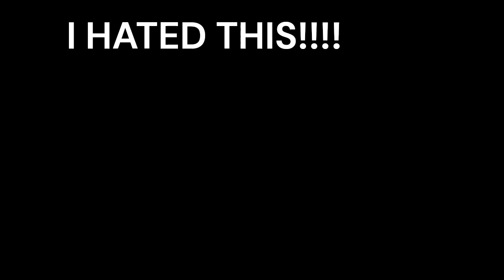We Fighting Great Value Rangers?!| Super Mario RPG PT9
HI ! I'm a channel that's dedicated to playing  Horror and Platforming Games that I enjoy, I may even do a surprise game once and in while, so stick around if your interested.

I'm new to editing so please be patient with me.